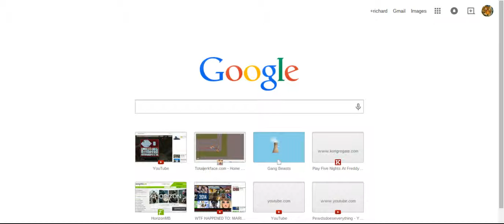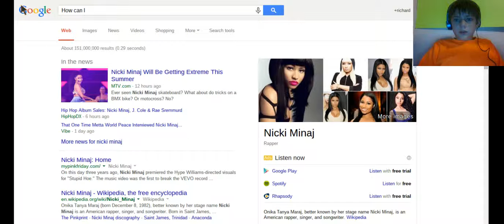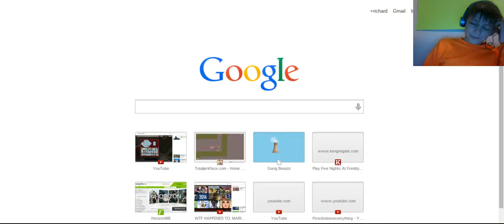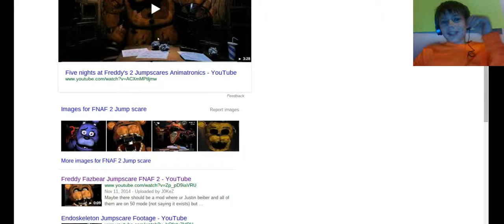Careful What You Watch I Definetly Wasnt Looking at Nicki Manaj.webm